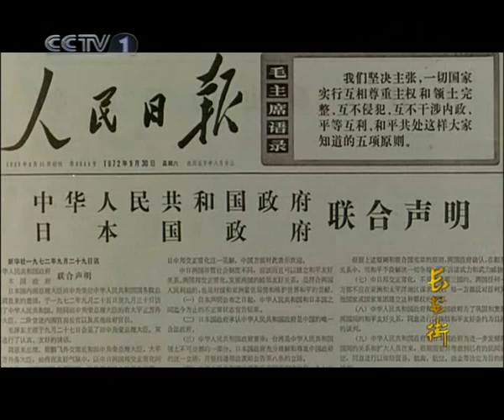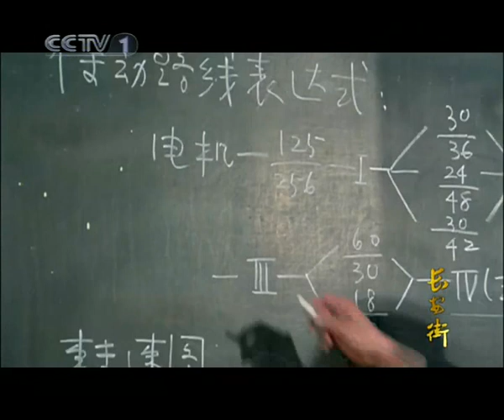长安街_第4集_风雨春归 2/3